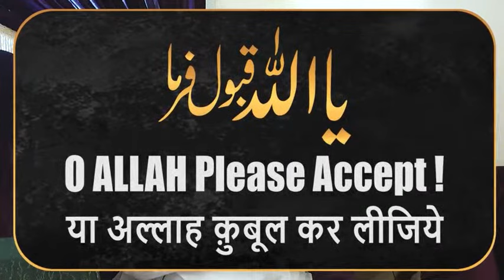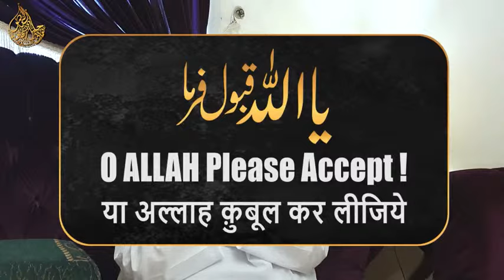LIVE: @ 10:45 AM Monthly Majlis | Maulana Khalilur Rahman Sajjad Nomani DB | 27th August 23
LIVE: @ 10:45 AM
Monthly  Majlis
27th August 23
Bayan By
Hazrat Maulana
Khalilur Rahman
Sajjad Nomani DB
Exclusively Live

► Very Important Announcement For ALL CONTENT CREATORS
ALL CONTENT ON THIS CHANNEL IS COPYRIGHT
CONTENT NO DISTRIBUTION ALLOWED.
NOT Allowed to RE-UPLOAD OR MAKE ANY SHORT CLIPS OF ANY VIDEO
Whereas you Can Create a Post and Share Link to THIS Video only.
FAILING TO DO THIS, LEGAL ACTION WILL BE TAKEN.

Islamic Beautiful Video
Islam is Beautiful religion
Islam is the Best